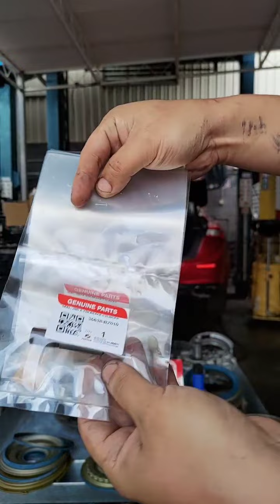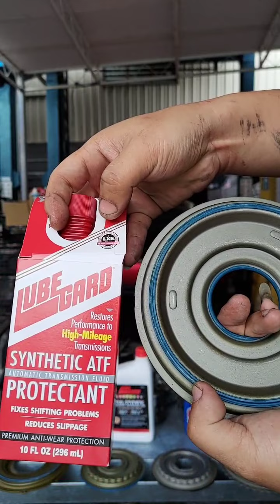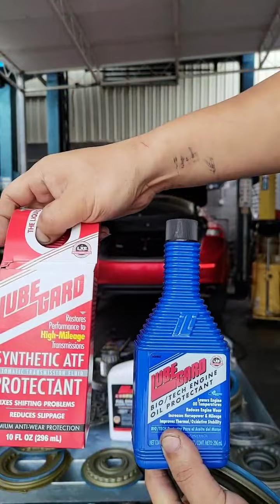丰田toyota，雷克萨斯lexus不坏神话被打破了牙箱一坏就够够力的😭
丰田toyota，雷克萨斯lexus不坏神话被打破了
牙箱一坏就够够力的😭